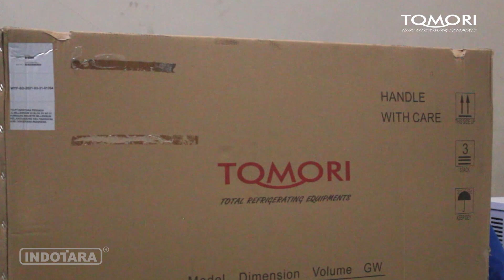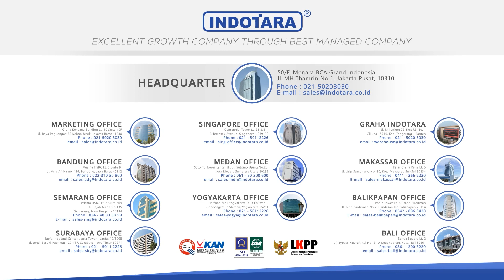PENGIRIMAN MESIN ICE SCALE MAKER AP-0.6 ICE BIN A-900 MENUJU HOLLAND BAKERY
Ice flake salah satu jenis es yang banyak dipakai antara lain buat pengawetan ikan, campuran atau pengganti adonan bakso bahkan roti. Pada campuran adonan roti ice flake digunakan agar suhu adonan tidak terlalu hangat ketika adonan dalam proses mixing, dimana suhu yang terlalu hangat tidak bagus dalam proses pencampuran adonan. Ice flake membantu agar proses pencampuran adonan bercampur dengan baik dan hasilnya sempurna.

Berikut spesifikasi dari Tomori Ice Scale Maker AP-0.6;
Tomori Heavy Duty Commercial Ice Scale Maker
Model : AP-0.6
Power : 2200 Watt
Voltage : 380V/3 Phase/50Hz
Storage : 400 Kgs; Ice Weight : 3 Gram
Compressor Power : 3 HP; Type Tecumseh TFH4540Z
Capacity in 24 hours : 390Kgs
Capacity Per hours : 16,25Kgs
Body : Stainless Steel SUS304
Ice Type : Ice scale/pecahan kaca
NW/GW (Kgs) : 158/165
Dim mesin (LxWxH) : 1223*692*825mm
Dim Bin (LxWxH) : 1300X960X1130MM
Warranty : 1 Years Compressor & 3 Years Pcb Control

Untuk Informasi lebih lanjut, hubungi kami di :

50/F, Menara BCA Grand Indonesia
Jl. MH. Thamrin No. 1, Jakarta Pusat, 10310

Editor : sopian
Campres : ghulam